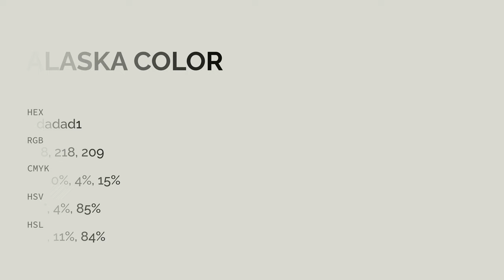Alaska color dadad1 hex color - Grey color - Cool color dadad1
What color is Alaska ? dadad1 hex color - Grey color - Cool color dadad1

Hex dadad1 Color Code is also known as Alaska color.

Hex dadad1 Color code in RGB color code model is created after adding 85.49% red color, 85.49% green color and 81.96% blue color.
Hex dadad1 Color code in CMYK color (process color) code model is generated after subtraction of 0% cyan, 0% magenta, 4% yellow and 14% black.